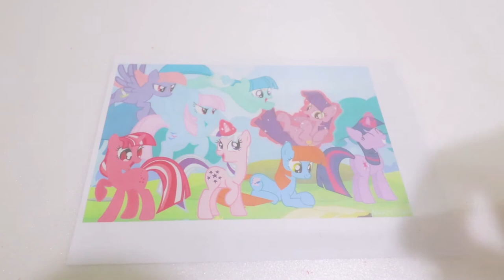paw patrol learn colors surpirse toy / teach children about color / pocoyo with slime toys